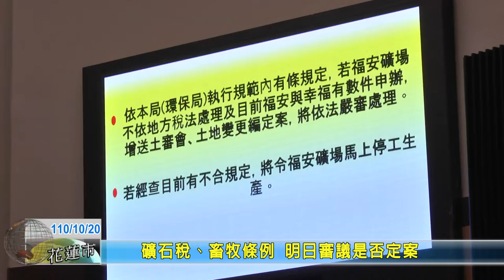20211020 03 礦石稅、畜牧條例 明日審議是否定案